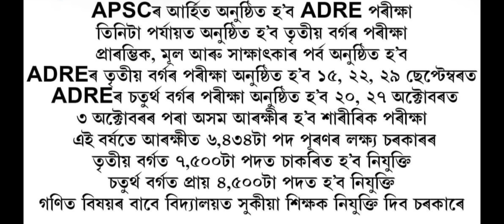Good News || TET ৰ নিযুক্তি সম্পৰ্কে শিক্ষামন্ত্ৰীৰ গুৰুত্বপূৰ্ণ মন্তব্য